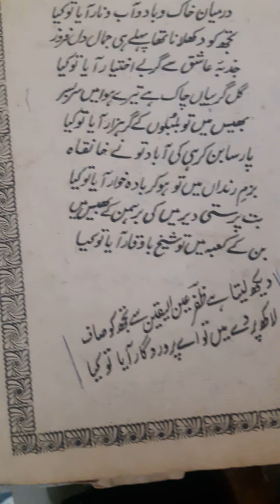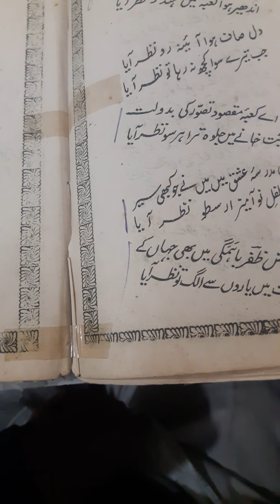SADA BAHAR DIN KI BAAT DIN